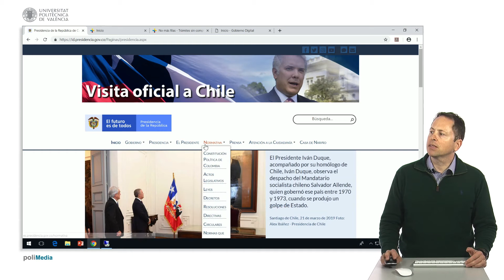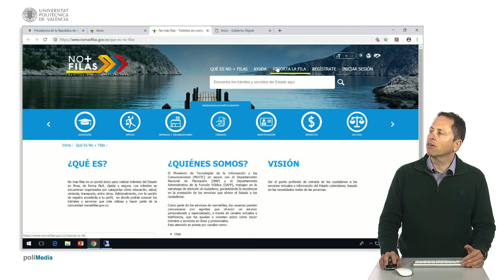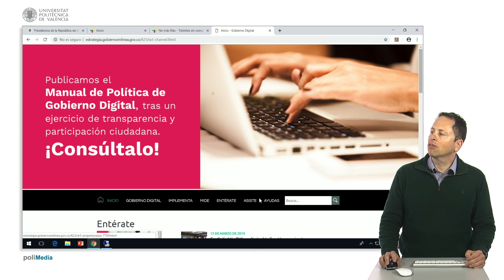Buscar en Internet. Web administrativas de Colombia| UPV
Título: Buscar en Internet. Web administrativas de Colombia

Descripción automática: En este video se hace un repaso de las webs oficiales de la administración de Colombia. La página presidencia.gov.co proporciona información sobre el gobierno, desde la estructura de la presidencia hasta normativas, noticias y servicios al ciudadano, incluyendo un apartado para la transparencia y peticiones. También se menciona nomasfilas.gov.co, un portal para realizar trámites de diversas categorías online, como educación, empleo o justicia, y permite reportar colas innecesarias en trámites para optimizar el servicio.

Además, se comenta sobre estrategia.gobiernoenlinea.gov.co, que detalla la estrategia digital del gobierno, normativas de implementación y eventos relacionados. Este sitio incluye secciones sobre gobierno digital y asistencia. El video anima a los espectadores a explorar más sobre la administración en línea de Colombia y sus esfuerzos por facilitar el acceso a los servicios gubernamentales.